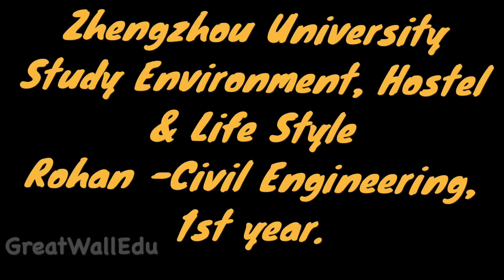Zhengzhou University সম্পর্কিত বিস্তারিত তথ্য(পড়াশোনা,হোস্টেল এনভাইরনমেন্ট,ইউনিভার্সিটি লাইফ)